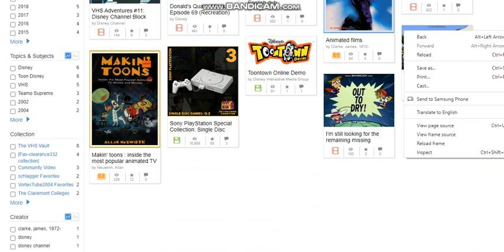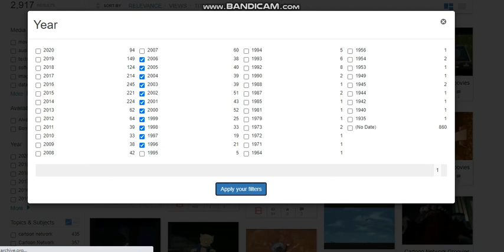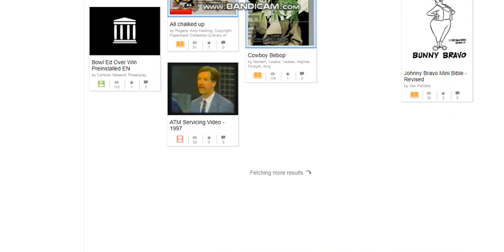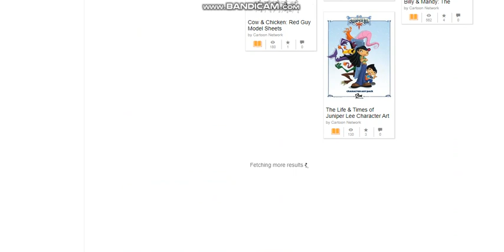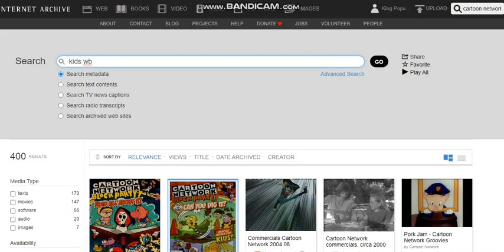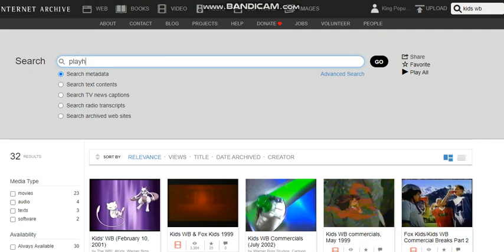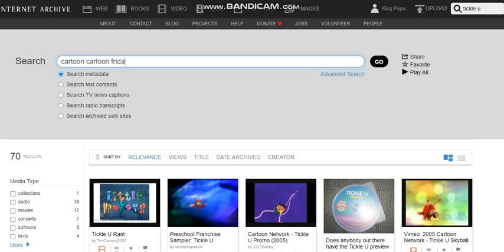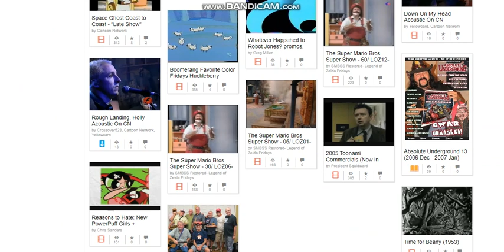Every single day it's the same thing at Archive.org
can't all the users at archive.org upload something new for a stinking change every once in a while? Like what about Toon Disney recordings? or Cartoon Network recordings? or Kids WB recordings? and other rare stuff like that